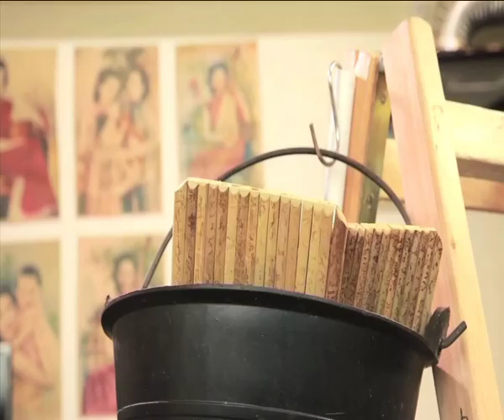香港調解仲裁中心特約：調解有策